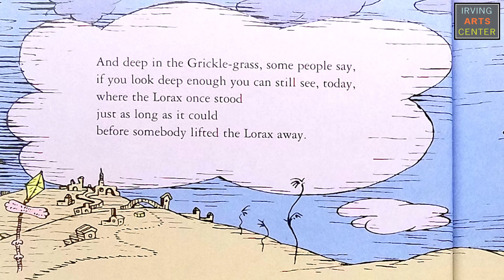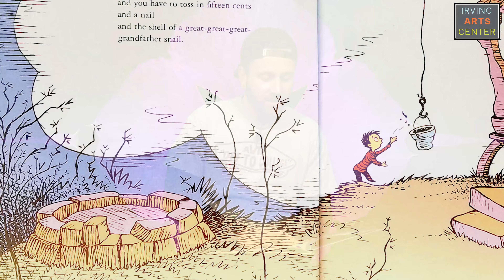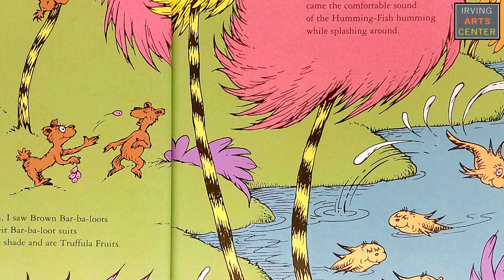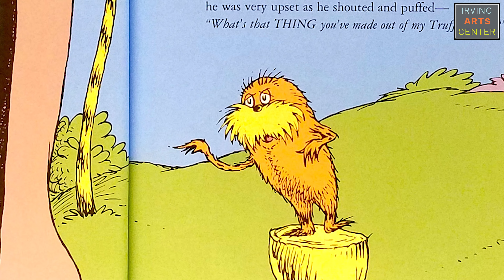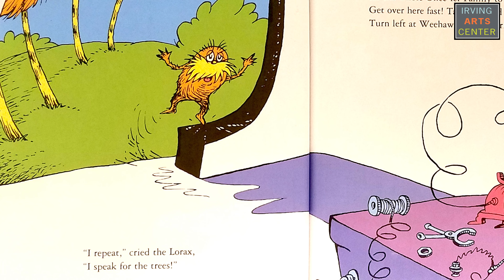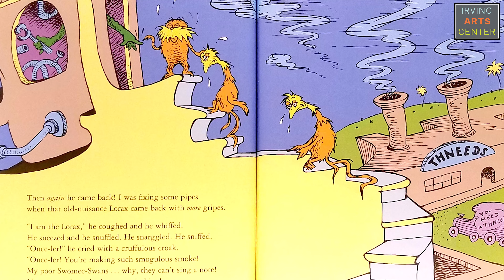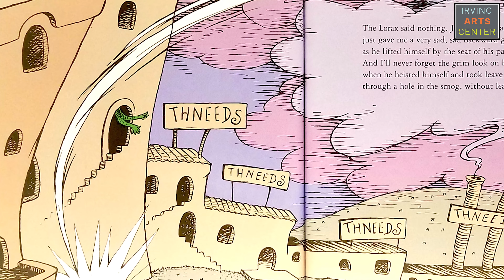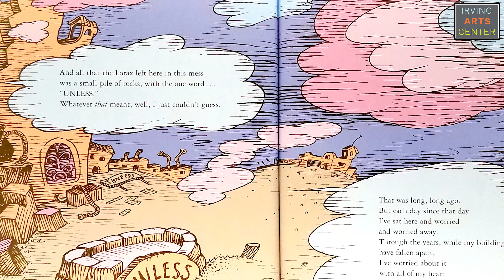JumpstART Stories & Art-Happy Birthday Dr. Seuss! Reading of "The Lorax"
Green eggs and ham, anyone? Our March virtual JumpstART Stories and Art this Month is “Happy Birthday Dr. Seuss!” Join us as we celebrate the legendary author and illustrator, Dr. Seuss. We are celebrating with a special reading of "The Lorax," as well as a fun Lorax art activity.